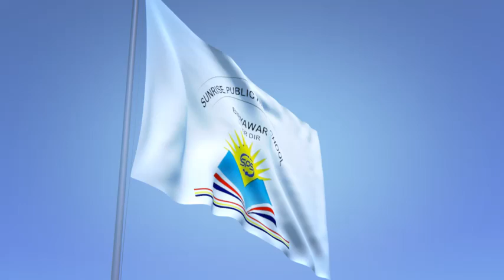SUN RISE PUBLIC HIGH SCHOOL PROMOTION VIDEO AD BY ADBOOK